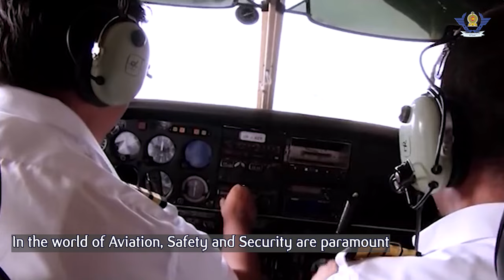CAASL Corporate Video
Civil Aviation Authority of Sri Lanka “Your Gateway to the World of Aviation!”